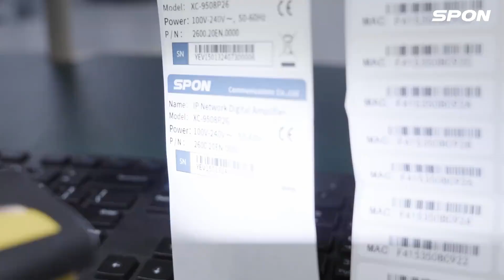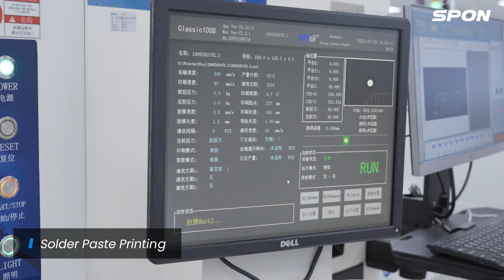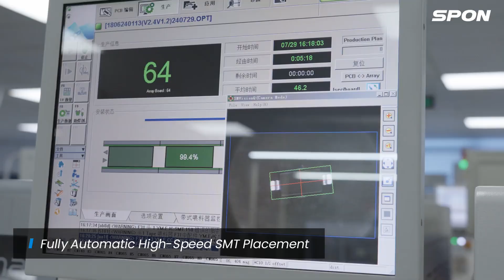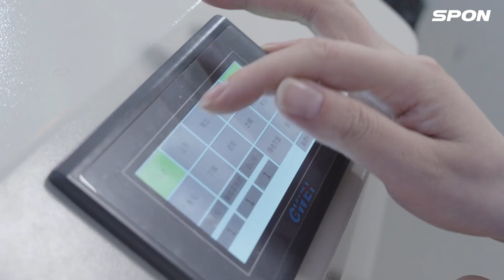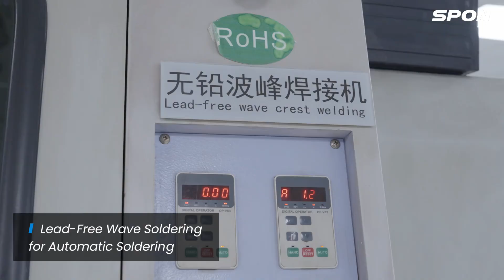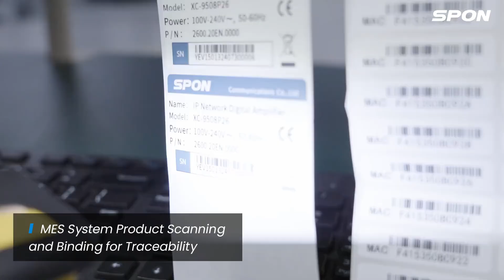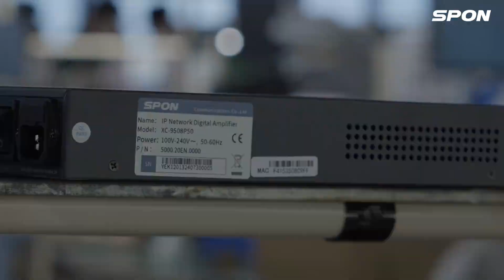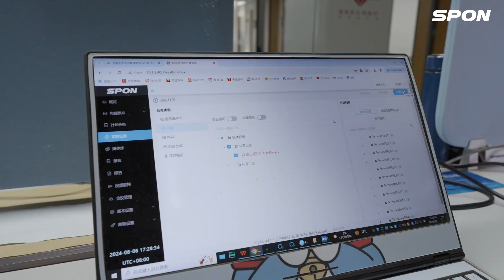[Factory Tour] Complete Production Process of SPON IP Amplifier XC-9508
This video provides a detailed overview of the entire production process of the SPON IP Amplifier XC-9508. From initial design and assembly to quality testing and final inspection, see how each step ensures the high quality and reliability of the product. Perfect for those interested in the behind-the-scenes look at the manufacturing process and the meticulous craftsmanship involved in creating this advanced IP amplifier.